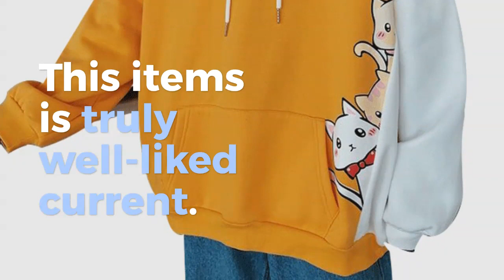Korean Sweatshirt Men Patchwork Color Hoodies Mens Plus Velvet Harajuku Kawaii Cartoon Cat Kitty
Cheap Korean Sweatshirt Men Patchwork Color Hoodies Mens Plus Velvet Harajuku Kawaii Cartoon Cat Kitty Printed Hoodie Top Sudaderas. For more info about this product and to purchase please